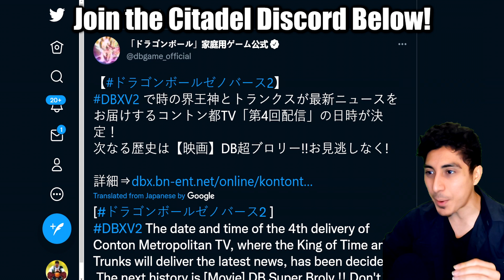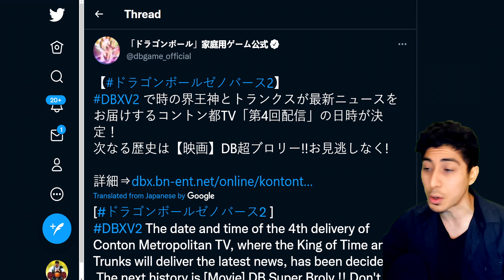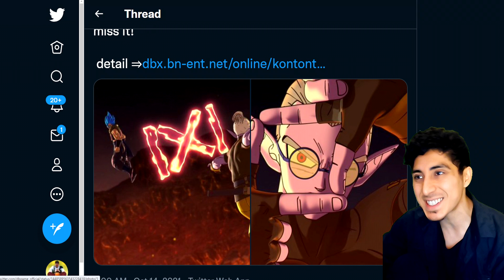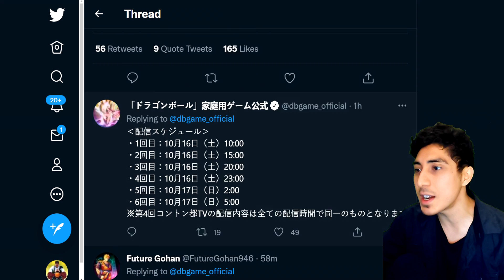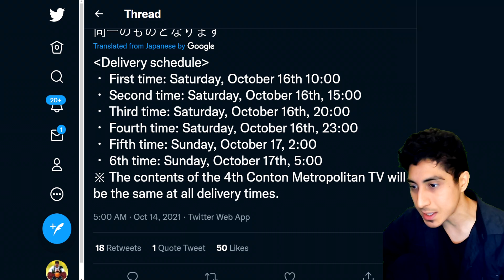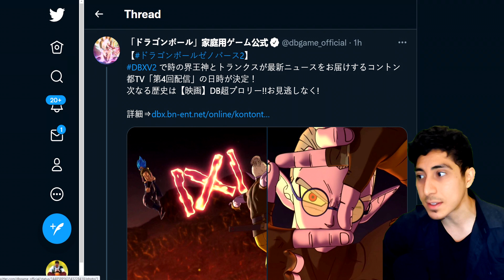*NEW* FINAL DLC PACK 13 REVEAL + CAC GOD SKILL TRAILER? - Dragon Ball Xenoverse 2 Legendary Pack 2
*NEW* FINAL DLC PACK 13 REVEAL + GOD AWOKEN TRAILER? - Dragon Ball Xenoverse 2 Legendary Pack 2 - 4th Conton City TV Announcement